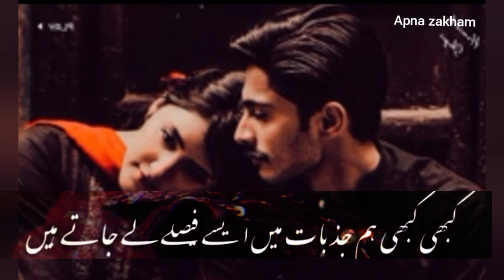Ghaworat keleye 💔 shadi qayo 💔 zaroore hai 💔 // Urdu best story // Episode 4 (360p)